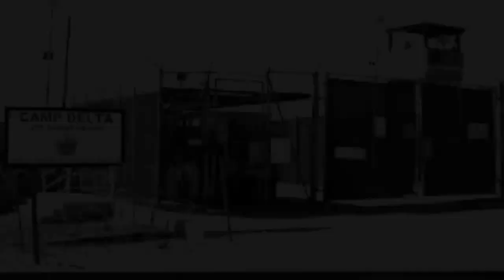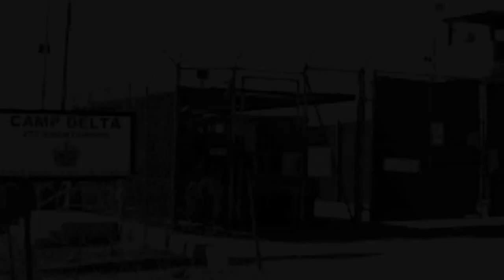Money, missiles & Guantanamo: Senate hears from US admirals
Commanders of US forces in the Americas told the Senate they needed more funding to counter threats from Iran, North Korea and Russia – which they admitted were hypothetical – while praising the “humane” conduct of US troops at “thankless” Guantanamo.